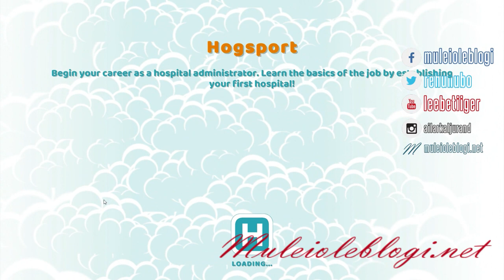"Two Point Hospital" gameplay: episode 5 - unlocking some new useful widgets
Me playing "Two Point Hospital". Episode 5 - unlocking some new useful items